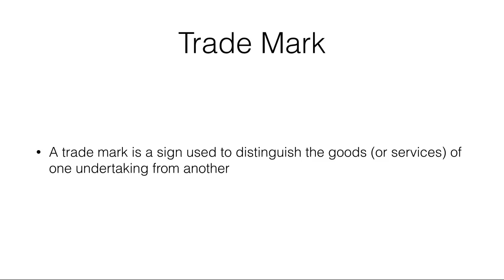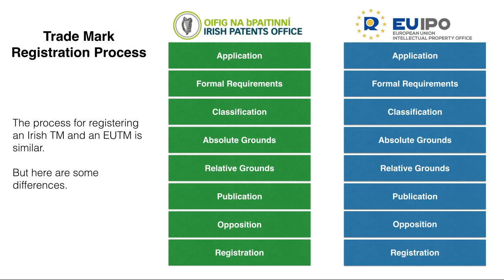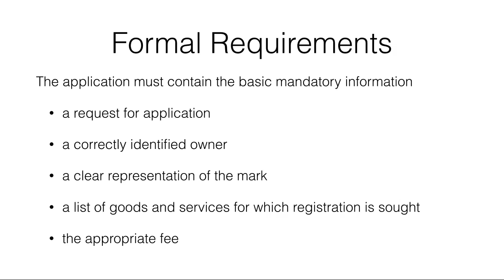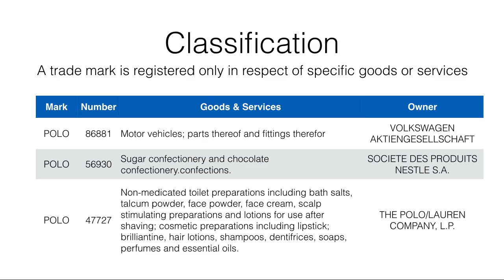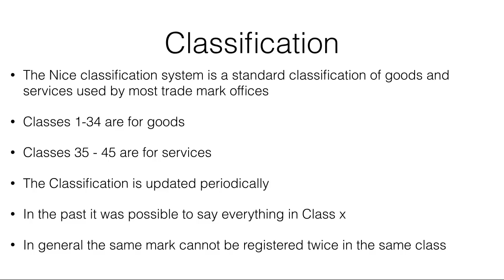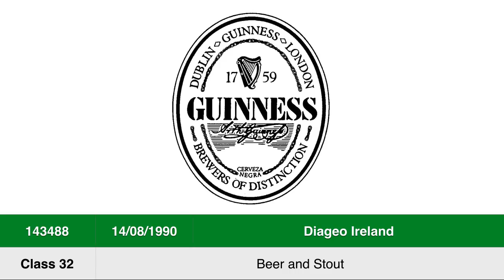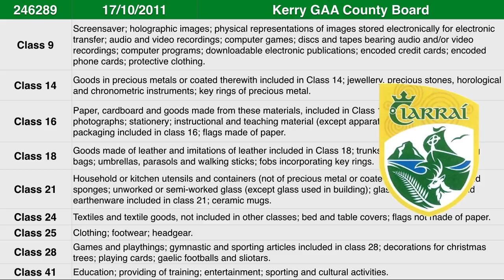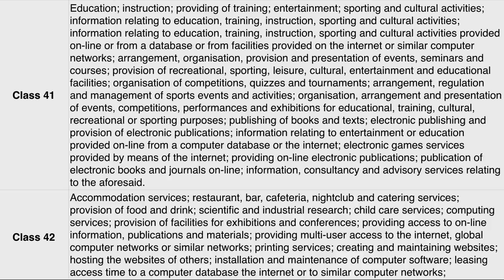LEGS8007 17 TM Registration 20170323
The trademark registration process. Nice classification